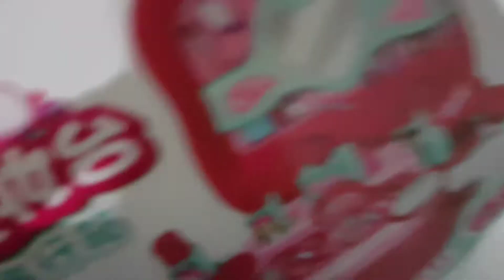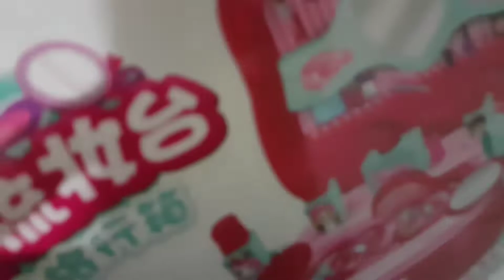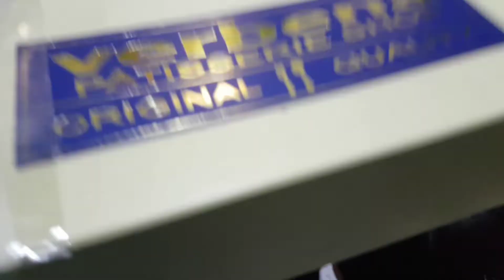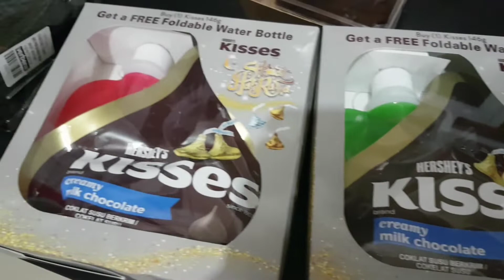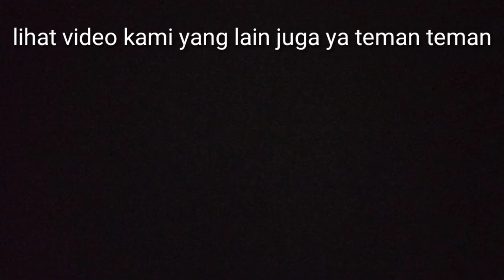Oleh oleh dari malaysia, Horeee...banyak banget mainannya yang dibawa sama papa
Halo teman teman selamat datang ya di chanelnya kami 5 children.
Papa pulang bawa banyak mainan nih teman...yuk langsung di lihat aja yuk sama sama...
Makasih ya uda berkunjung...